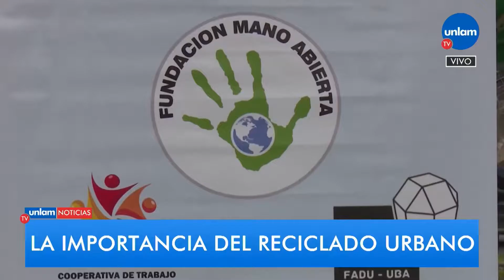Una cooperativa que promueve el cuidado del medio ambiente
Con especial foco en el cuidado del medio ambiente y en la salud de los matanceros, la cooperativa Unión Fundación Mano Abierta comenzó una campaña para reciclar residuos.